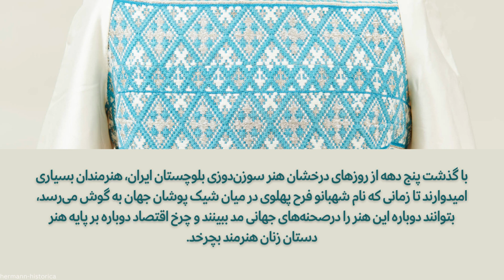شهبانو فرح پهلوی حامی هنر بلوچستان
امروز، دوم مارس، روز فرهنگ بلوچ است. نام بلوچستان در ایران همواره با نام شهبانو فرح پهلوی همراه خواهد ماند. هنر دست زنان این ناحیه و سوزن‌دوزی‌های ظریفش چشم هنردوست ملکه ایران را گرفت. وقوع انقلاب اسلامی باعث توقف راهی شد که شاید می‌توانست سرنوشت اقتصاد این استان را برای همیشه تغییر دهد و آن را به قطب گردشگری و مد سطح بالا تبدیل کند.

فرح دیبا اولین و آخرین ملکه ایرانی بود که در قامت همسر شاه، مادر ولیعهد و نایب‌السلطنه ایران، حضور فعالی در اجتماع داشت. دو ملکه پیش از او، فوزیه و ثریا، اگرچه عنوان رسمی ملکه ایران را داشتند، اما مانند او درگیر مراسم بزرگی همچون جشن‌های ۲۵۰۰ ساله نبودند. فرح، ملکه جوان، به‌جای آنکه رهسپار فروشگاه‌های گران پاریس و لندن شود، به داخل ایران و حاصل دست هنرمندان ایرانی چشم داشت.

طراح لباس ملکه ایران در دهه ۴۰ شمسی کار مشکلی پیش رو داشت؛ جدا کردن آنچه از شرق و غرب بر پوشاک ایرانی تاثیر گذاشته بود و آفریدن یک اثر بی‌بدیل از بازمانده آن.

منیر جهانبانی ایده استفاده از سوزن‌دوزی بلوچ را با ملکه مطرح کرد. کیوان خسروانی آن‌ها را طراحی کرد و پری ذوالفقاری دوزنده جامه‌های ملکه ایران بود. سوزن‌دوزی‌های روی این پیراهن‌ها را نیز مهتاب نوروزی، استاد مسلم سوزن‌دوزی بلوچستان، به همراه گروهی از زنان روستایی انجام دادند.